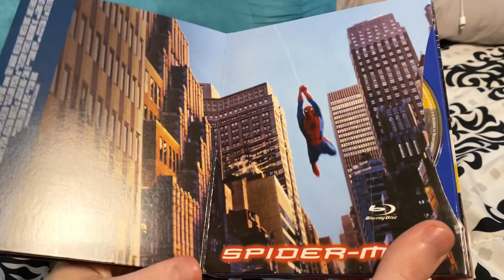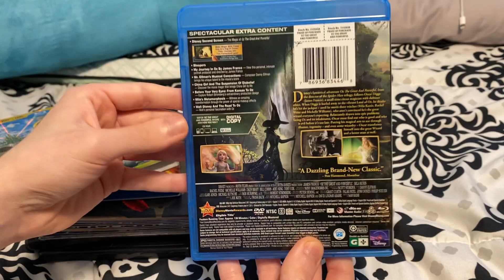My Sam Raimi Movie Collection (2022)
Titles shown:
-The Evil Dead (Director, Writer, Executive Producer)
-Evil Dead II (Director, Writer)
-Spider-Man (Director) / Spider-Man 2 (Director) / Spider-Man 3 (Director, Writer)
-Drag Me to Hell (Director, Writer, Uncredited Producer)
-Oz the Great and Powerful (Director)
-Don’t Breathe (Producer)
-Don’t Breathe 2 (Producer)